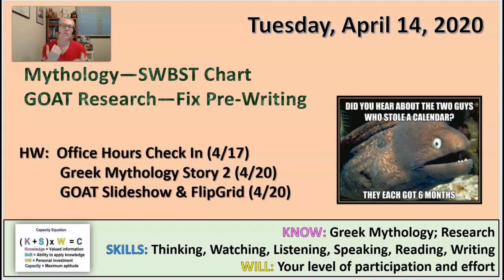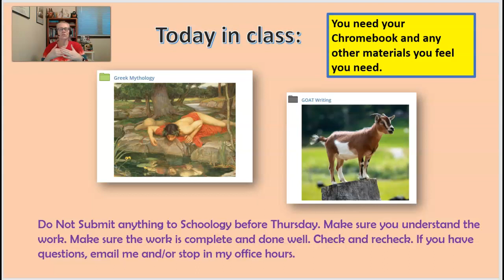Tuesday, April 14, 2020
Daily Agenda & Work Info